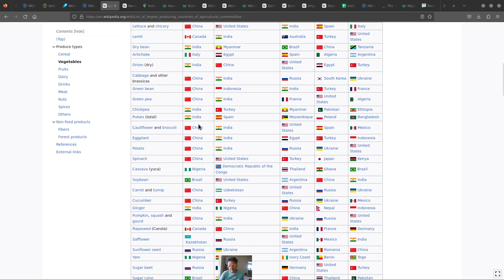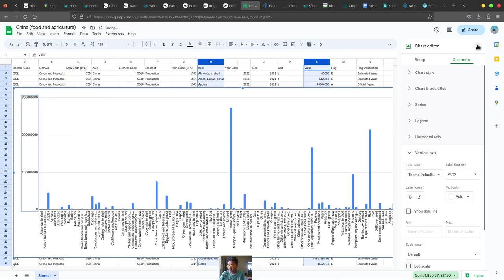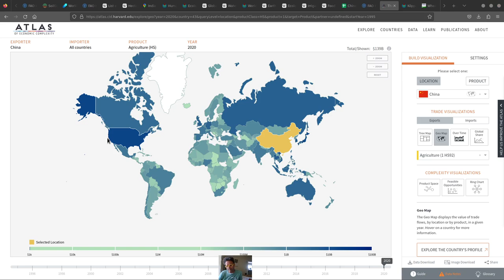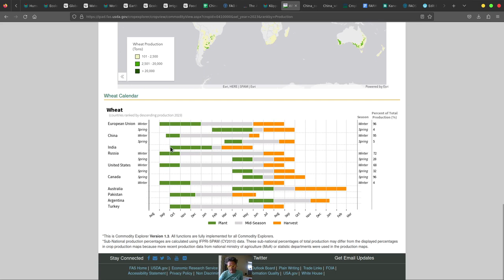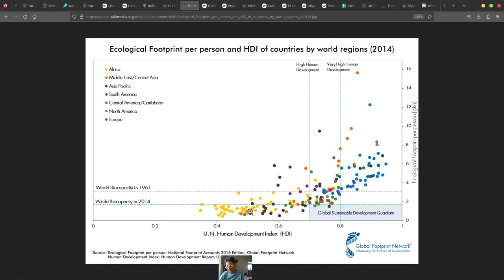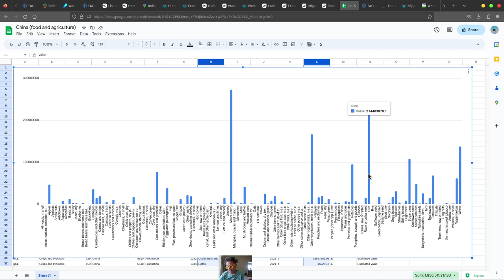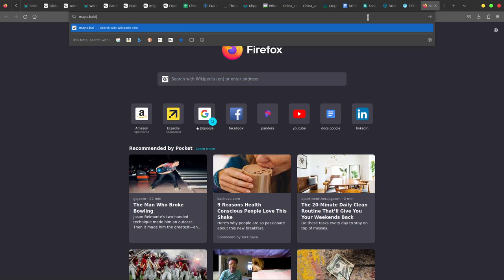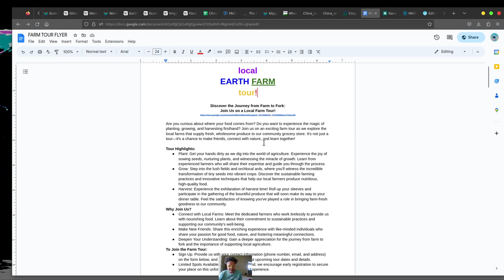Farming in CHINA!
WORLDS MOST CRITICAL URBAN FARMS: (my document i'm working on)

SUMMER CHILDREN'S FARM TOURS!!!

DOCUMENT on HOW TO MAKE MONEY SETTING UP FARMING TOURS!